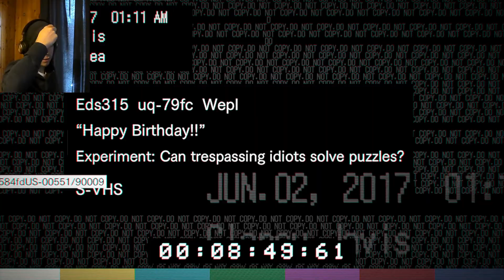LUCAS' HOUSE - Resident Evil 7 - Part 10